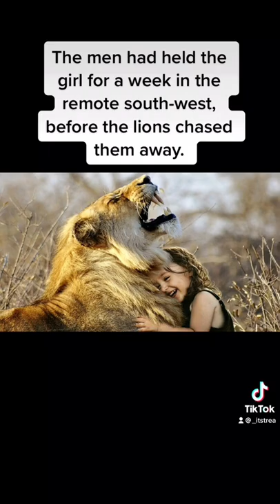Animals that have saved people😨